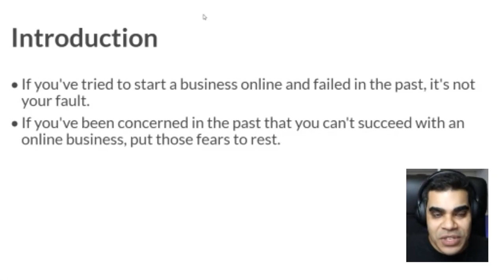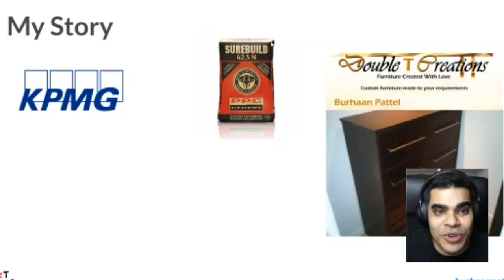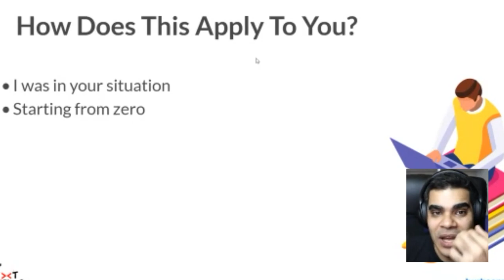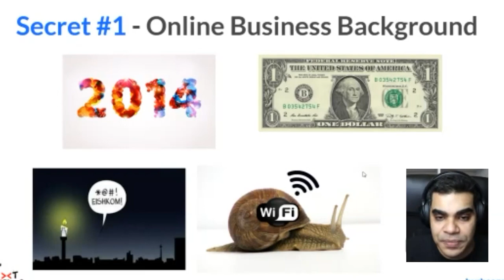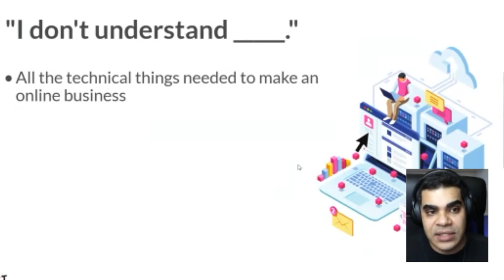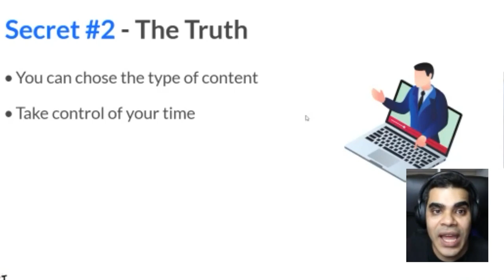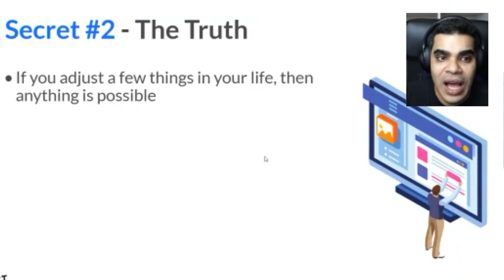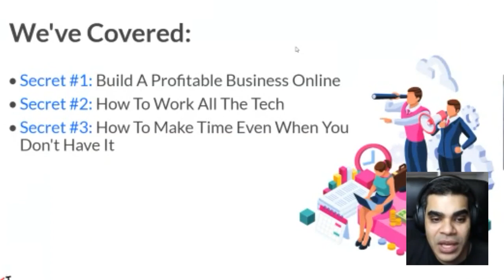3 Secrets To Living A Life Of Freedom Without Giving Up Your Dreams Or Aspirations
"3 Secrets To Living A Life Of Freedom Without Giving Up Your Dreams Or Aspirations" was presented at Next Level Events Summit and decided to give my presentation away for free.

I talk about my journey of first deciding to work remotely, online and anywhere I want. I discuss the challenges and toll that it took on me as a person and on how this journey was more inward than outward.

Available on Apple Podcasts, Spoitify, Stitcher and all other major podcast platforms